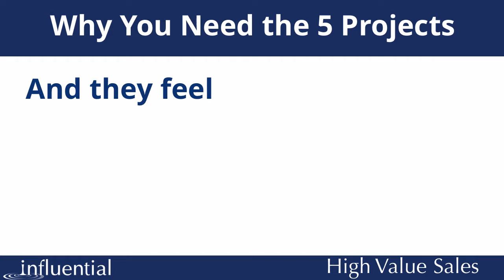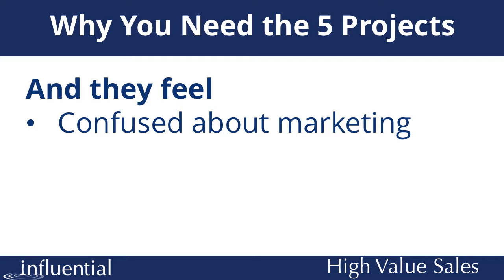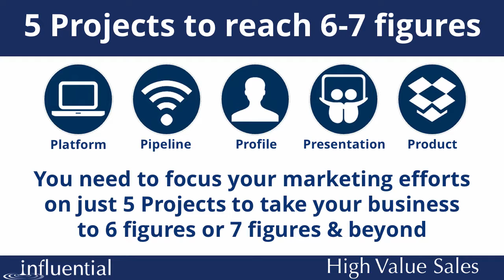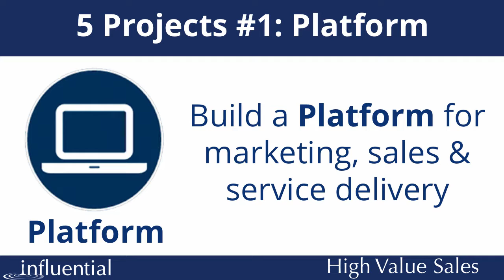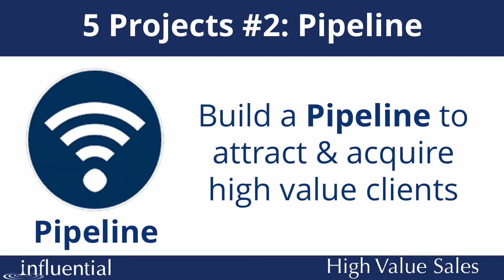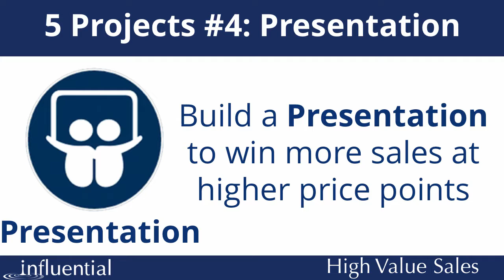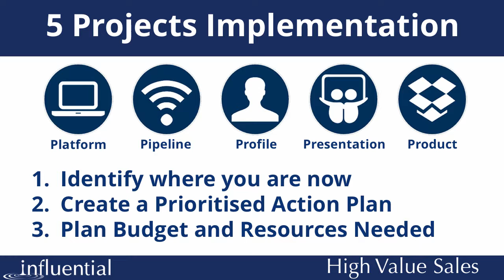5 Projects to Boost Your Sales